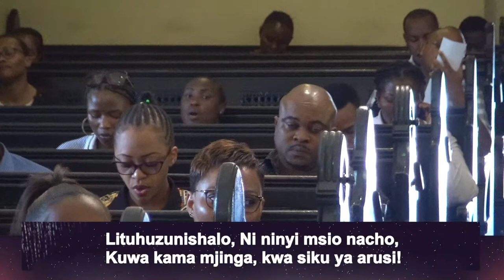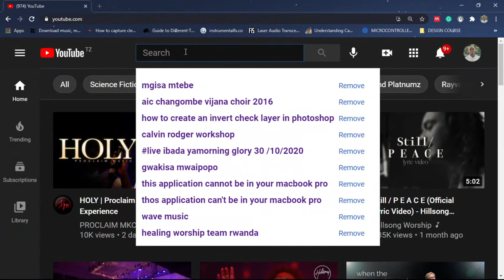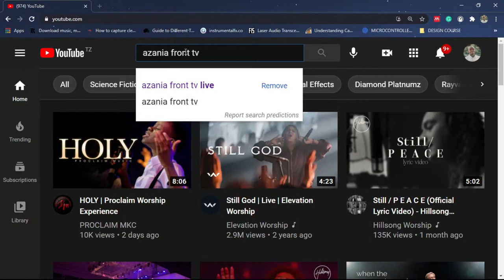LIVE: IBADA YA LUNCH HOUR | 28- 10 - 2021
KKKT AZANIA FRONT IBADA YA LUNCH HOUR

SOMO:  MUDA UTAAMUA NA ITABAKI HISTORIA

MHUBIRI :  EV. BARAKA MBISE

                                                                       Mwanzo 8:22

8. Muda nchi idumupo, majira ya kupanda, na mavuno, wakati wa baridi na wakati wa joto, wakati wa kaskazi na wakati wa kusi, mchana na usiku, havitakoma.
                                                                       Mhubiri 3:7
Wakati wa kurarua, na wakati wa kushona; Wakati wa kunyamaza, na wakati wa kunena;
                                                                        Waefeso 5:15
Basi angalieni sana jinsi mnavyoenda; si kama watu wasio na hekima bali kama watu wenye hekima;
                                                                        Mathayo 6:9
 9 . Basi ninyi salini hivi;Baba yetu uliye mbinguni,
Jina lako litukuzwe,Ufalme wako uje,
10.  Mapenzi yako yatimizwe, hapa duniani kama huko mbinguni.
11. Utupe leo riziki yetu.
                                                                  Isaya 42:22
22. Lakini watu hawa ni watu walioibiwa na kutekwa; wote wamenaswa katika mashimo, wamefichwa katika magereza; wamekuwa mawindo, wala hapana aokoaye; wamekuwa mateka, wala hapana asemaye, Rudisha.
                                                                   Yoeli  2:25
       Nami nitawarudishia hiyo miaka iliyoliwa na nzige, na parare, na madumadu, na tunutu, jeshi langu kubwa nililotuma kati yenu.

               KARIBU UMTOLEE  MUNGU SADAKA  YAKO KUPITIA NAMBA:
                               WAKALA WA  M-PESA  &  NAMBA YA MPESA
                                           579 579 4   ||   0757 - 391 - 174

                                                  MAENDELEO BANK
                                           A/C NO   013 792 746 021
                     JINA: LUTHERAN CHURCH AZANIA FRONT CATHEDRAL